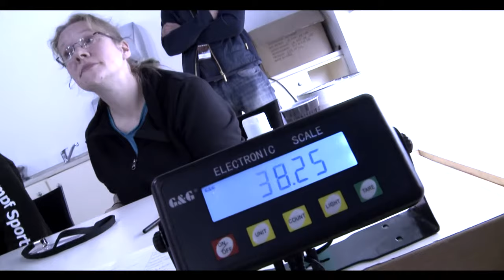Backstage - secret scenes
Schau live vorbei!